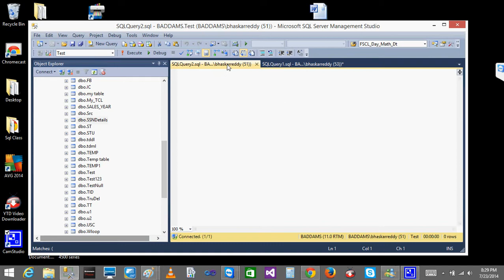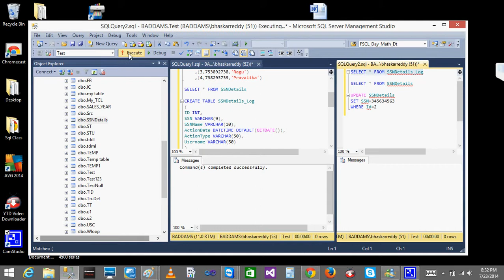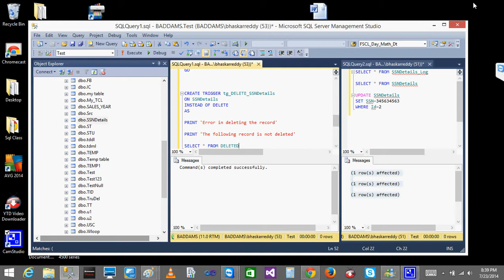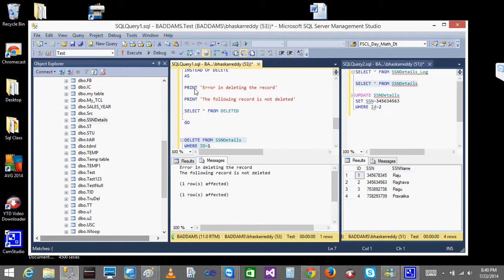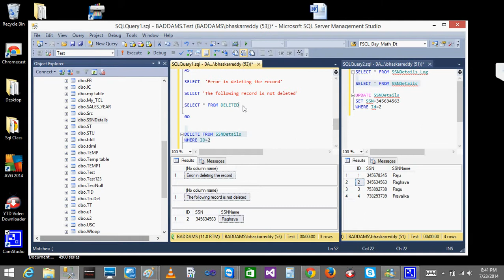TSQL 24 Trigger